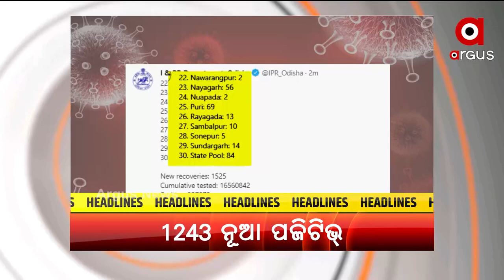TOP HEADLINES 9AM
+ ଓଡ଼ିଶାରେ କମୁନି କରୋନା ମୃତ୍ୟୁ
+ ଆମ୍ଭୁଲାନ୍ସରେ ଧଳାଜହର
+ ଭିଜିଲାନ୍ସ ଜାଲରେ ନୂଆପଡ଼ା ଜିଲ୍ଲାମୁଖ୍ୟ ପ୍ରାଣୀ ଚିକିତ୍ସାଧିକାରୀ
+ ଜାଭଲିନ ଥ୍ରୋରେ ଦେଶ ପାଇଁ ସୁନା ଆଣିଲେ ନିରଜ
+ ଟୋକିଓରେ ଇତିହାସ ରଚିଲା ଭାରତ
+ ଭୁବନେଶ୍ବରରେ ଡେଙ୍ଗୁ ଭୟ
+ ଶ୍ରୀମନ୍ଦିରରେ ଚିତାଲାଗି ଅମାବାସ୍ୟା ନୀତି
+ ରୋମାଞ୍ଚକର ସ୍ଥିତିରେ ଭାରତ-ଇଂଲଣ୍ଡ ଟେଷ୍ଟ